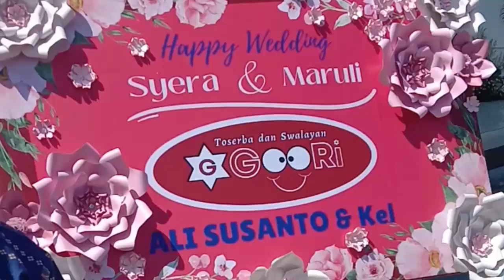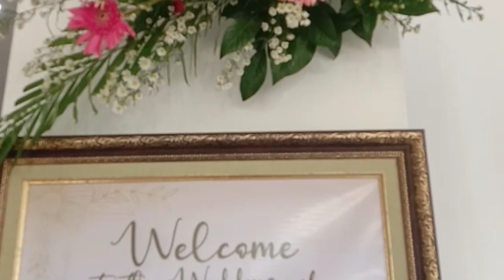Rebutan Abrak Pasar di Nikahan Sepupu || Syera & Maruli Wedding